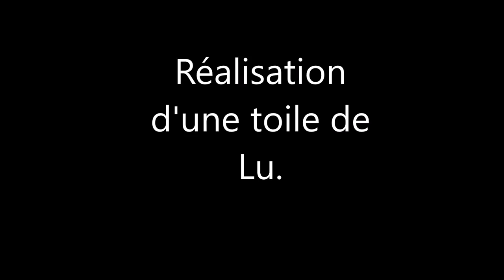Démonstration de peinture abstraite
réalisation d'une toile de lu à l'atelier de lu Villegailhenc Aude France